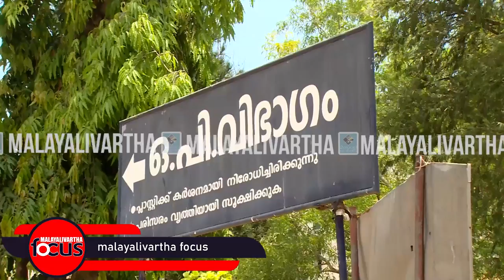Kerala നെഞ്ചുപൊട്ടി കുടുംബം പറയുന്നു..